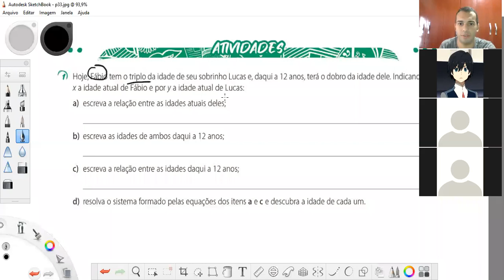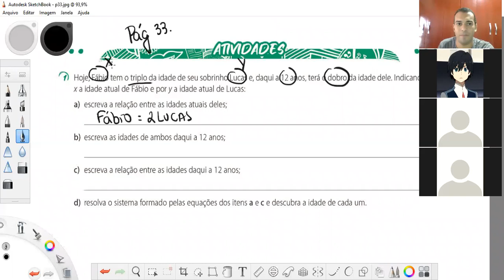Sistemas de Equações do 1º Grau - Turma 801 / Profº Thomás